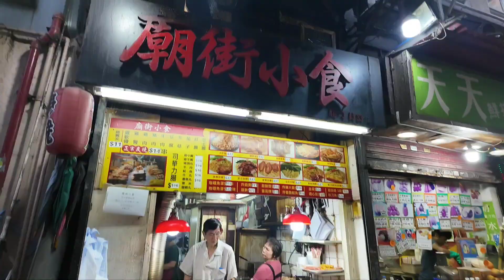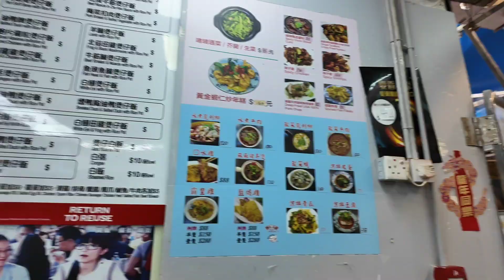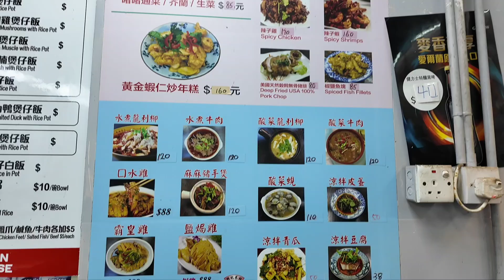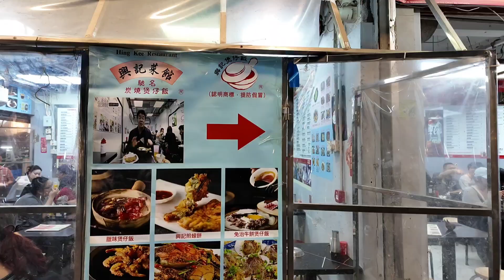홍콩에서 또 한번 믿어보기로 했는데 이런 된장!...ㅠㅠ